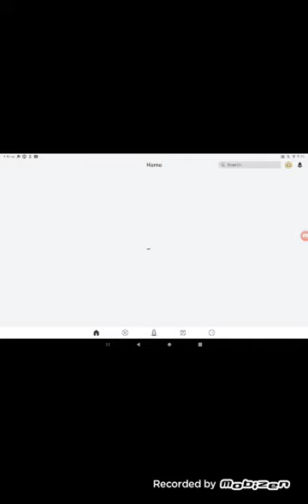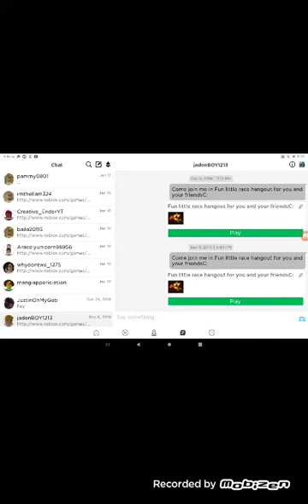UPDATE ON MY CAMERAS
Sub to Kitty